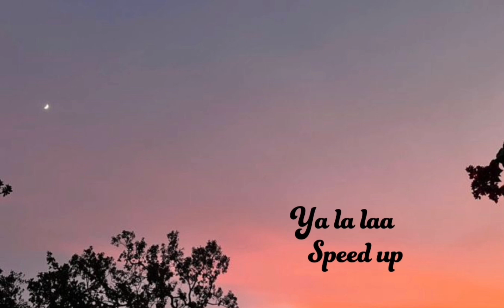Ya la laa speed up